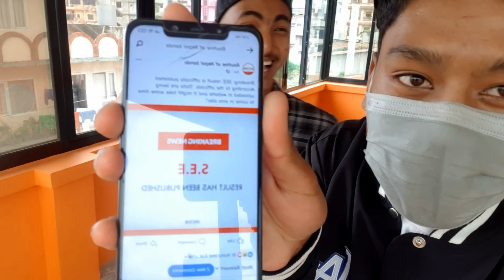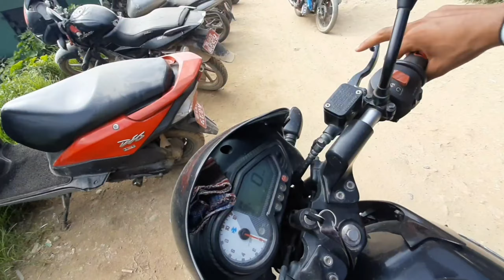UNEXPECTED MEET WITH GORKHALI RIDER//RIDE TO INDRATHAN//SAHIL GOPALI..